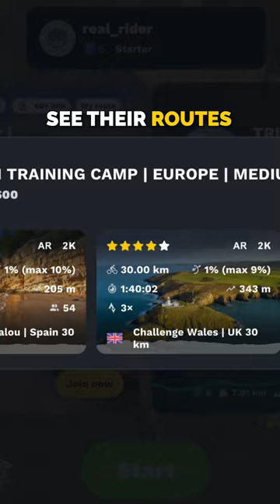Introducing our newest update: the Challenge Card! 👀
🎯 Whether you're looking to improve your speed, endurance, or just have fun, the Challenge Card lets you take on a variety of challenges right from your ROUVY dashboard.

📈See all upcoming challenges and invite your friends to stay motivated and accountable.

👀 It's live! Go ahead, try the Challenge Card and take your indoor cycling journey to the next level! And don't forget to let us know what you think. 😉